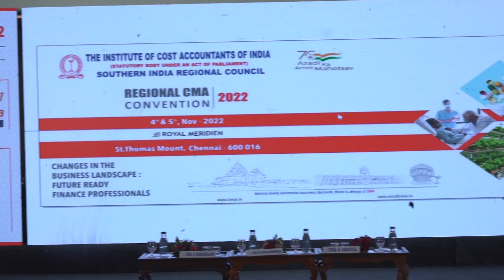Glimpses - videos of Technical Session 3 (E)